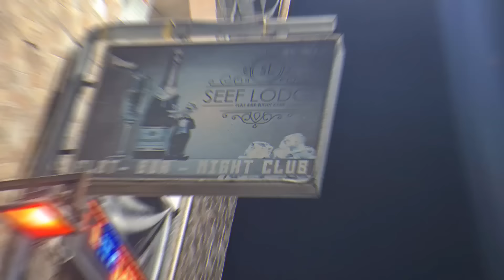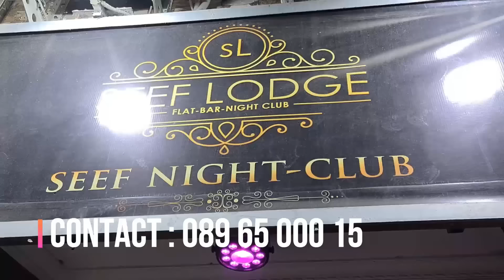LIVE😀SHOW BUZZ😀BOTALA MAKAMBU SANGO ASALI FISTON MBUYI NA CONCERT MIKE KALAMBAY MICHAEL BAKENDA SOMO